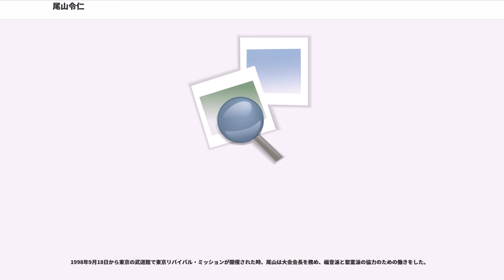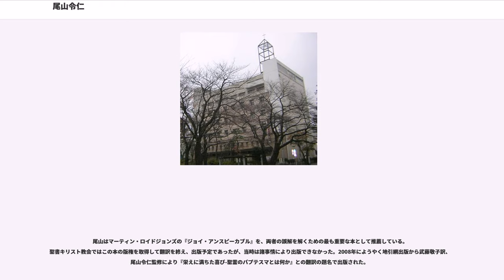尾山令仁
尾山 令仁（おやま れいじ、1927年1月15日 - ）は、日本の牧師、神学者、聖書学者、神学校教師、神学博士。聖書キリスト教会会長牧師。号は「唯人」。

陸軍経理学校、早稲田大学大学院博士課程修了。戦後、日本の福音派指導者として聖書信仰の確立のために働く。早稲田時代にキリスト者学生会を設立。日本プロテスタント聖書信仰同盟の3代目実行委員長として日本福音同盟の結成に関わる。第2回日本伝道会議京都宣言起草委員長。アジア各地への謝罪運動を敢行。

聖書信仰の福音派と聖霊派のクリスチャンの内にある一致に注目し、両者の御霊による和解を目指している。東京神学校を開設し後身を育てた。著名な後継者に尾形守、黒川知文など。長男の尾山謙仁は牧師、長女の岡野めぐみは牧師夫人。次男の尾山清仁は東京教会牧師。

サラリーマン家庭に生まれた。父親は若い頃に洗礼を受けていたが、熱心なクリスチャンではなかった。3人兄弟で兄と妹がいた。同居していたクリスチャンの伯父は青年時代の尾山に影響を与えた。

職業軍人となるため17歳で早稲田中学校から陸軍経理学校に入った。経理学校時代は陸軍全体の雰囲気からキリスト教に対して偏見を持っていた。空襲の激化によって陸軍経理学校は東京から石川県金沢市に移転し、そこで敗戦を迎えた。敗戦の翌年、早稲田大学に入学した。英語を習うため教会のバイブル・クラスに行き、ここで教えていたヘンリー池本軍曹（後に大佐で退役）の誘いでGIゴスペル・アワーに出席した。

1946年(昭和21年)11月30日の晩、GI・ゴスペル・アワーで中田羽後牧師の伝道説教を聞いて、イエス・キリストを受け入れ、救われた。その時「自分が罪人であることを知ると共に、…それら一切の罪が、主イエス・キリストに赦されたのだという確信が湧いてきた。」尾山はその回心をデイヴィッド・ブレイナードの日記を引用し「言い知れぬ栄光を拝した」と表現している。

早稲田大学は空襲で教室が不足していたので日曜日も授業を行うと決定した。主日礼拝を守られなくなる尾山は反対運動をはじめ、この礼拝を守るための運動からキリスト者学生会を設立した。

1947年(昭和22年)3月、日本基督教団鷺宮家教会にて、山本和牧師から洗礼を受けたが、信仰的に相容れなかったため、聖書信仰の教会に転会した。

ある朝のディヴォーションの時、牧師として召された尾山は、在籍していた建築科から転学試験を受け、文学部の西洋史に移った。

献身して1949年(昭和24年)に新しく開校した東京基督神学校に入学した。大学3年生であった尾山は大学と並行して神学校の授業を受けた。この神学校が二つに分かれたため、1951年(昭和26年)に東京神学塾に移り、1953年(昭和28年)、村瀬俊夫と共に神学校卒業後、聖書信仰の学問的地位向上のため、早稲田大学大学院に入学した。

尾山は宣教師団体や既存のキリスト教会で働く道を断り、自主独立の開拓伝道によることを決意した。それは、妥協せずに主の働き人となるためであった。当時、聖書信仰の教会は少なく、多くのプロテスタントでは焼香など偶像崇拝が行われていた。また、外国の団体の資金援助に頼る教会も多かった。それをいさぎよしとせず、ただ神のみことばに信頼したのである。「まづ神の國と神の義とを求めよ、さらば凡てこれらの物は汝らに加へらるべし。」（マタイ6:33）

1953年3月15日の日曜日から路傍伝道を始めた。その一年後の復活祭で洗礼を授けた7人が高田馬場教会（現聖書キリスト教会）の最初の受洗者である。尾山はこの洗礼を執行するため1954年3月12日に按手礼を受けた。

聖書信仰に立った教会形成をし、日本における聖書信仰の確立に尽くしてきた。1959年にプロテスタント百周年を祝う大会、日本宣教百年記念聖書信仰運動が開かれた。この年、リベラルなグループは福音派とは別に百周年記念を持っていた。プロテスタントは、リベラル派（エキュメニカル派）と聖書信仰派（福音派）の両陣営にわかれ、聖書信仰運動から日本プロテスタント聖書信仰同盟が生まれた。後に、日本プロテスタント聖書信仰同盟、日本福音連盟、日本福音宣教師団を三創立会員として日本福音同盟が結成された。その時、日本福音同盟の副実行委員長となった。1985年-1988年と1990年度の日本福音同盟理事。
1961年9月に成立した新改訳聖書刊行協力会（現、新改訳聖書刊行会）により新改訳聖書の翻訳者に選ばれ、出エジプト記とヨシュア記を翻訳した。

1956年、ディヴォーションの時マタイによる福音書5章から、...